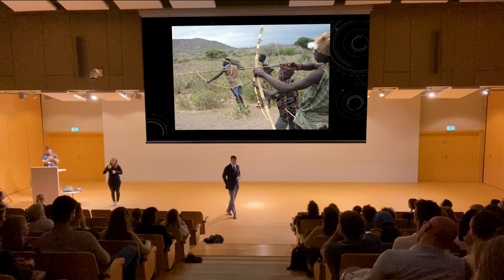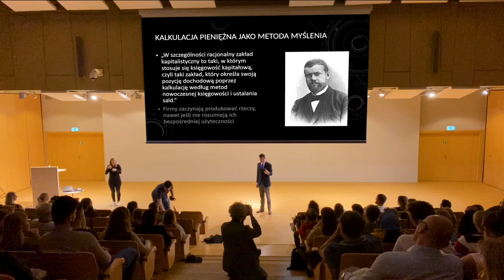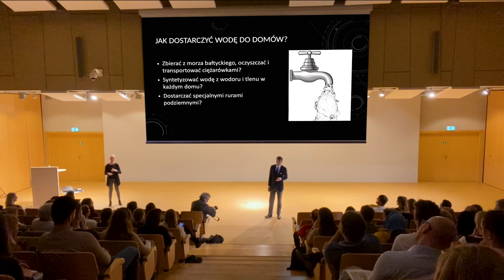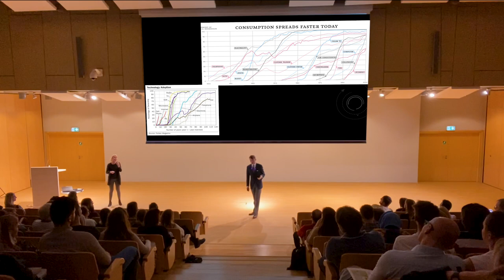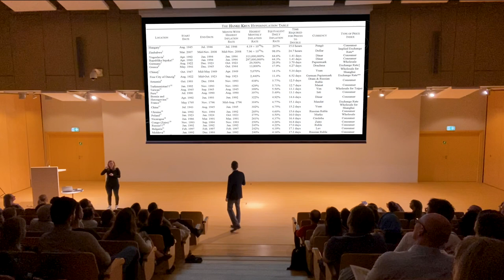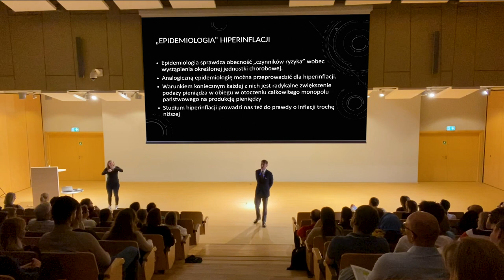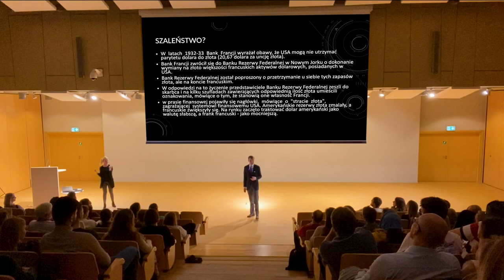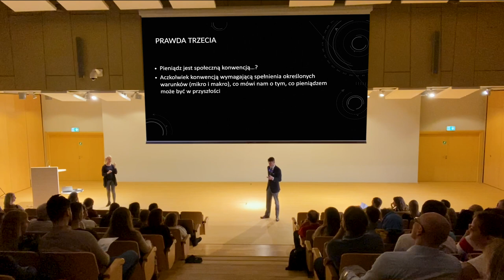Trzy prawdy o pieniądzu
Nagranie wykładu dr hab. prof. UWr Mateusza Machaja - założyciela Instytutu Misesa, wygłoszonego 23 marca br. w Centrum Nauki Kopernik w Warszawie w ramach wieczoru zatytułowanego „Żądza Pieniądza".

Prof. Machaj pochylił się nad trzema prawdami o pieniądzu:
- pieniądz jako narzędzie kalkulacji,
- zjawisko hiperinflacji,
- pieniądz jako konwencja społeczna.